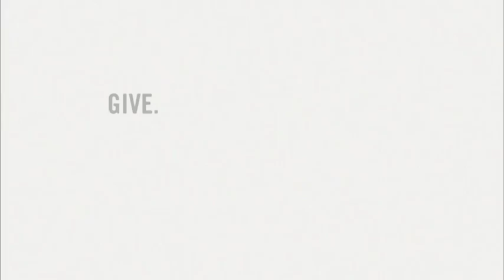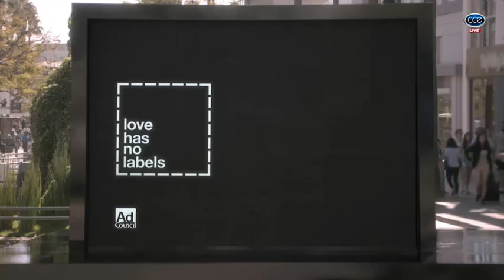Championship Final - Open Division - (1) Kenny Evans vs Robbie Cao - Columbus Classic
HD ARCHIVES - CHAMPIONSHIP FINALS OPEN DIVISION - #1 Kenny Evans vs Roibbie Cao.

The Columbus Metropolitan Tennis Organization welcomes you to the final day of live web streaming coverage of the 5th annual Columbus Classic Tennis Tournament being held at the Wickertree Tennis Club in Columbus, Ohio.

The CCE Sports Network is proud to return for a 4th year in a row to livestream this popular Midwest tournament.  This year the Columbus Classic has been selected as a 2016 GLTA Master Series Event - this mean that for each victory, players will receive double points in the race for the GLTA Master Series Championship to be held in February, 2017.